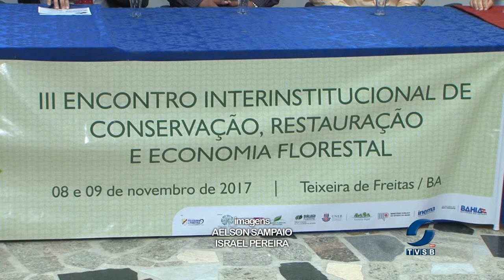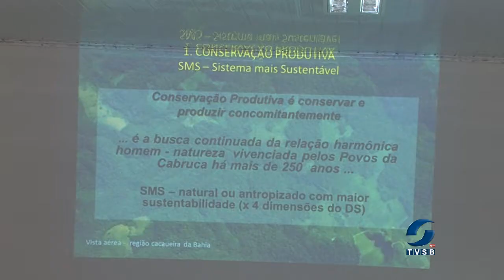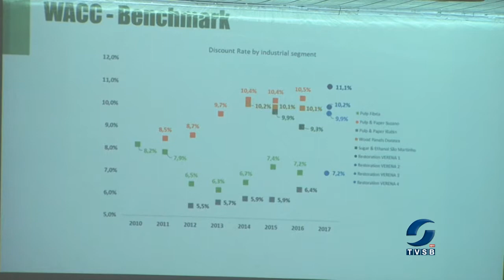Confira como foi o III Encontro Interinstitucional promovido pelo Arboretum